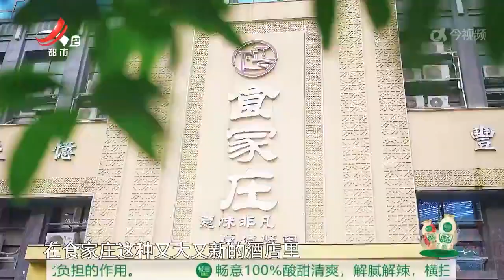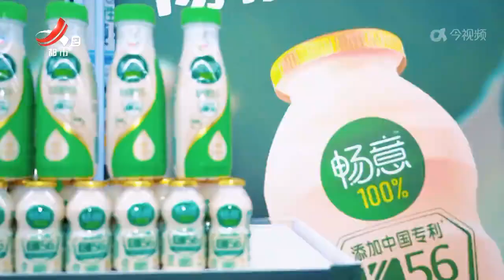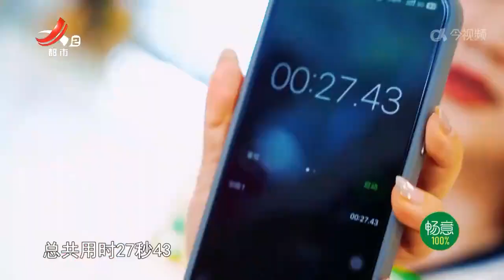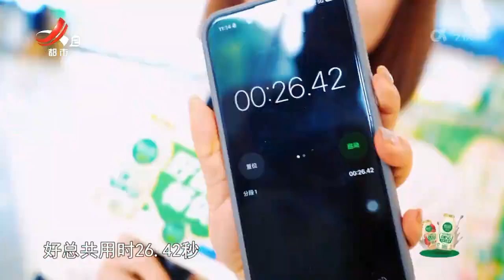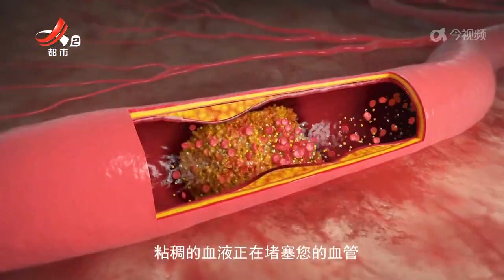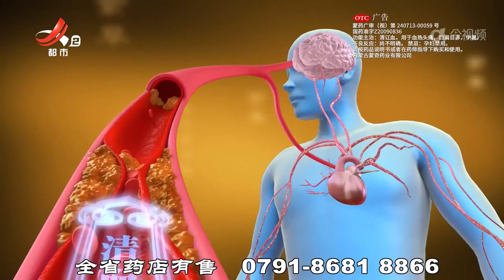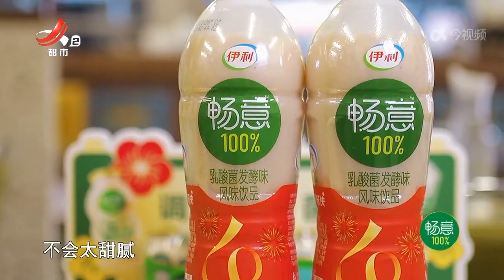《地宝特别节目》20240630 白土炒粉